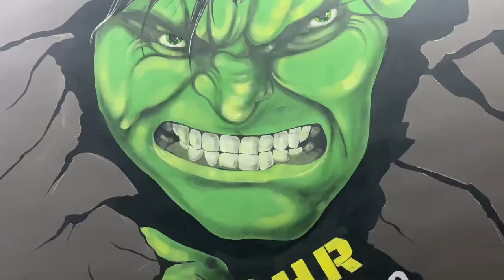3D GYM WALL PAINTING FOR MY HOME GYM 🤯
Hi, I am Gaurav Nautiyaal and in this video We created a GYM WALL DESIGN For my HOME GYM SETUP. DO watch the video and let us know If you liked the video and the design of gym wall.